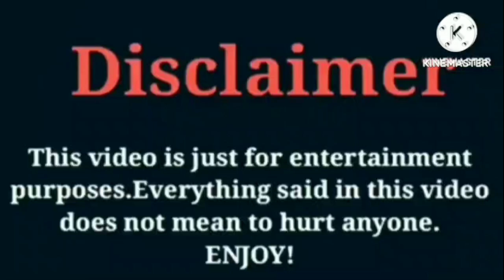Linnette Rodriguez VS Rucrew Jay VS Bad Kid Jay | Lifestyle | Comparison